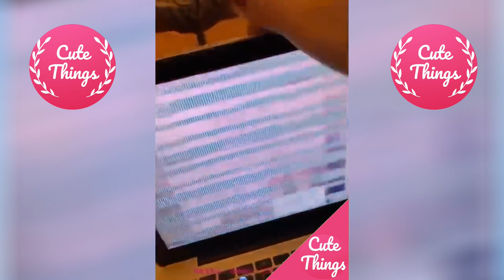😁 Funniest 😻 Cats and 🐶 Dogs - Awesome Funny Pet Animals Life Video 😇